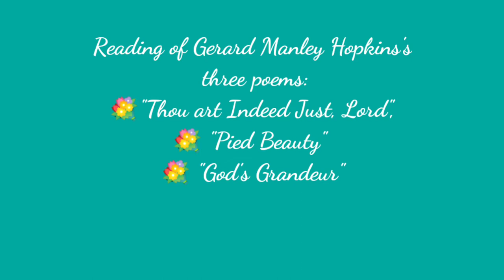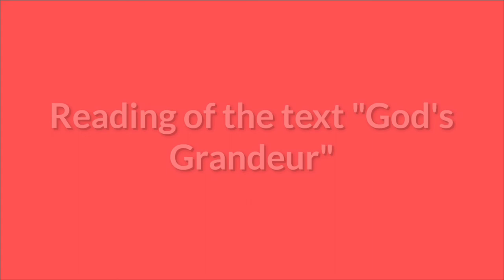Reading of Hopkins's three poems, "Thou art indeed just, Lord", "Pied Beauty" and "God's Grandeur"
Highlights-

What is the theme of the poem Thou art indeed just Lord?
What is the overall message of Pied Beauty?
What is the main theme of the poem "God's Grandeur"?
What are the twin themes in Hopkins poetry?

ADsEnglishLiterature ArdhenduDe wbbhse cbse ncert baenglish maenglishlecture Hopkins These three religious poems of Hopkins are attempts to capture the uniqueness, inscape- instress of natural objects which is the creation of God. Hopkins's internal rhyme, alliteration, and compound metaphor and “sprung rhythm” make these sonnets unique experience to devotional poetry.

00:00 Intro
00:38 Introduction to Hopkins' poetry
03:21 Three Division of Hopkins' poetry
04:11 Understanding Hopkins' poetry: the man and the priest
06:40 Analysis of "Thou art indeed...
20:58 Analysis of "Pied Beauty"
29:45 Analysis of "God's Grandeur"
38:40 Conclusion